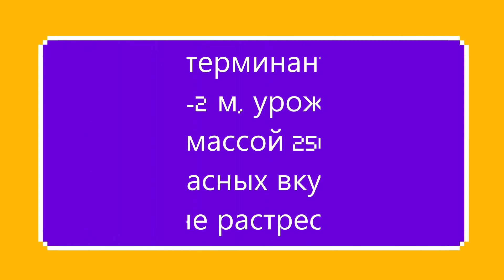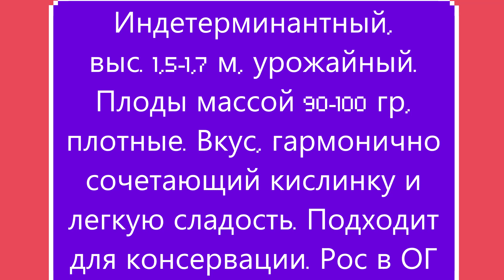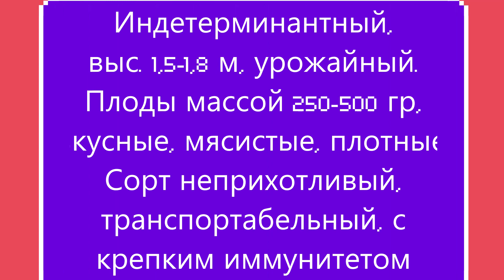Раннеспелые сорта томатов из моей коллекции. г. КИРОВ. Ватсап тел.89229284031